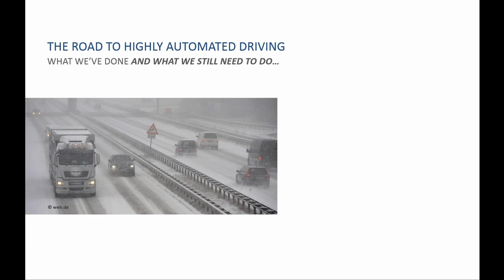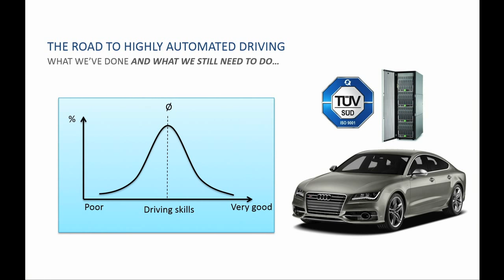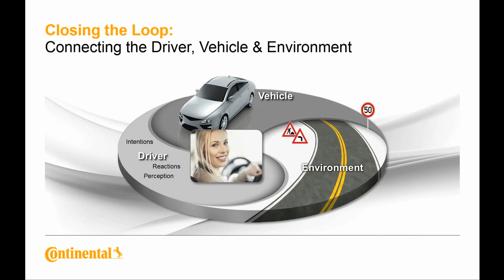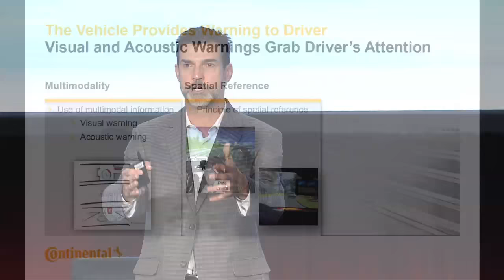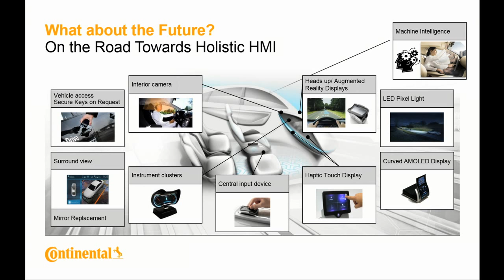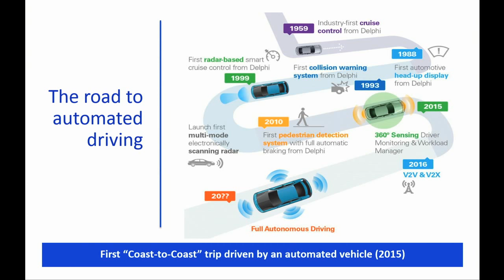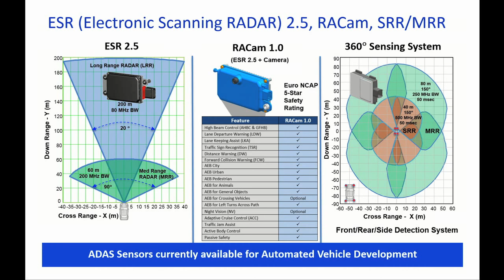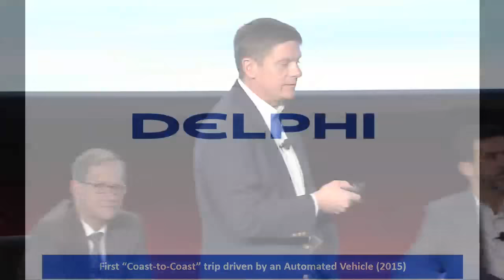The Long & Winding Road to Autonomous - 2015 Connected Car Expo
Of all the recent innovations and industry visions, nothing has captured the public’s attention and piqued its imagination like the autonomous vehicle. While some love the idea and others fear it, most experts agree that the road to autonomy will not be a straight one. Join us for a discussion of the twists and turns that lie ahead as well as ways for achieving a smoother ride.

Featuring:

Prof. Thomas Form Electronics & Vehicle Research, Volkswagen

Brian Droessler VP of Software & Connected Solutions, Continental

Gary O'Brien Global Director Advanced Engineering, Delphi Silicon Valley